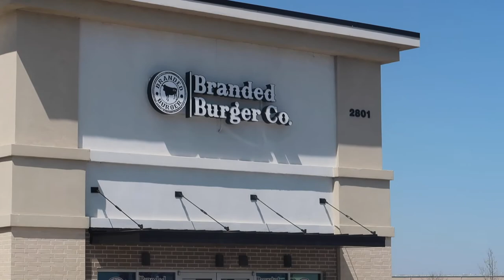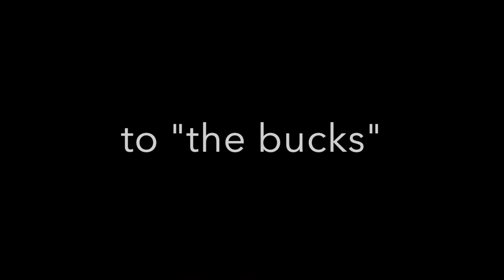Short Family Event Vlog | Mecayla's Choice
Hello everyone! we got just a short vlog on what our family event looked like. Mecayla got her turn and we had so much fun! Hope y'all enjoy.

⚠️ DONT FORGET ⚠️

Shop ‘Peace & Grace’ online where you can find the latest music hard copies, clothing, jewelry and more

                                       PeaceAndGrace.Net

💕 💕 Here’s the rest of the social Media Accounts 💕 💕